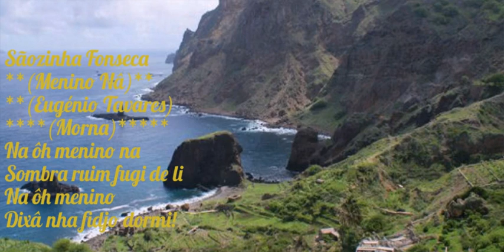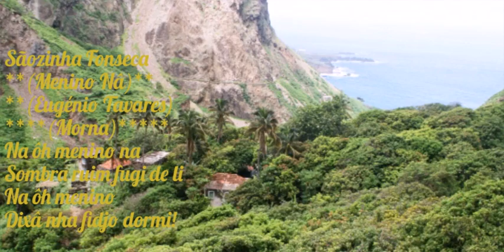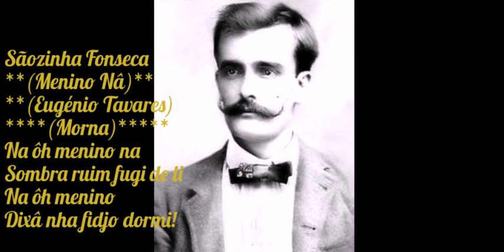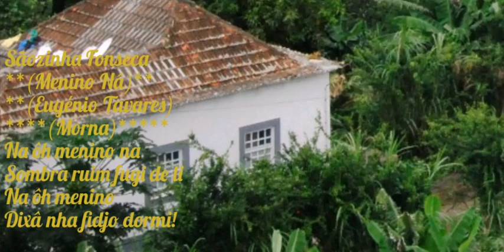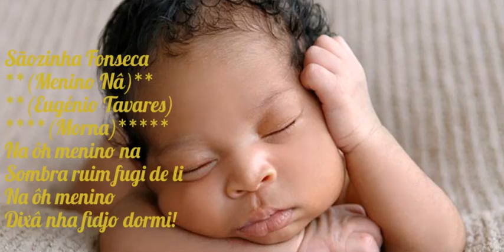Sãozinha Fonseca - Na Ôh Menino Na ( Eugénio Tavares)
Sãozinha com a sua belíssima voz interpretando a belíssima Morna (Na Ôh Menino Na) Eugénio Tavares🎼🎸🎤⭐️⭐️⭐️⭐️⭐️🇨🇻💖